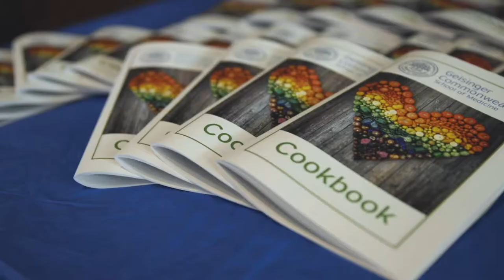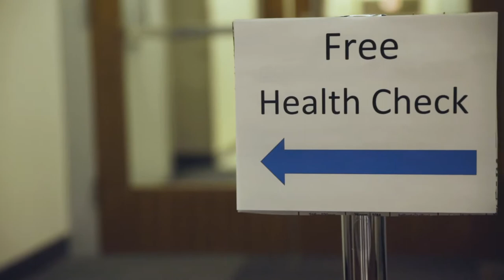Colleges Building Community: Healthy Food Fest 2019 Recap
On Aug. 23, 2018, our master's students and students from several other area colleges spent the day at Geisinger Commonwealth School of Medicine for the kick-off of our "Colleges Building Community" initiative. With help from Geisinger’s Springboard Healthy Scranton and local nonprofit Here for a Reason, students learned about how food insecurity impacts community and assembled 10,000 meals to be distributed to families with children at schools in the Scranton School District.

On April 6, 2019, students took the next steps toward making our neighborhoods hunger-free zones with Colleges Building Community's "Healthy Food Fest," a fun, interactive event for Scranton School District families, highlighted in the video here.

5 when a new group of students will learn more about the challenges of food insecurity and will package 25,000 meals to be distributed to families in the Scranton School District.